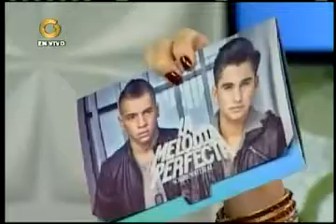La Melodía Perfecta Gio & Gabo - Programa Mujeres En Todo